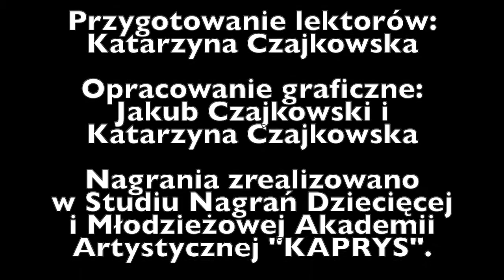Jan Brzechwa „Mucha” czyta Stanisław Lipski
Nagrania zrealizowano w Studiu Nagrań Dziecięcej i Młodzieżowej Akademii Artystycznej "KAPRYS".

„Seniorzy w sieci czytają poezję dla dzieci” - projekt sfinansowano z budżetu Gminy Grębocice